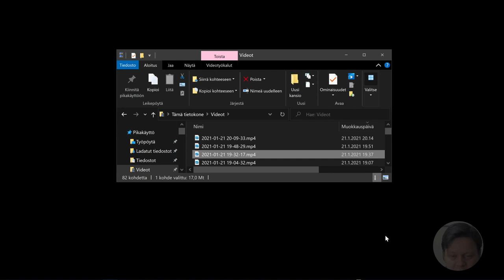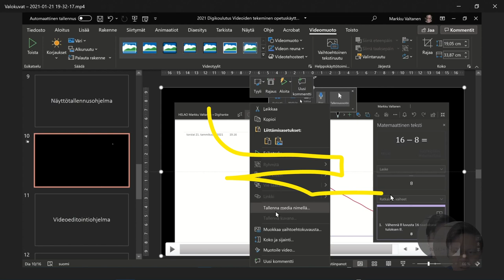Videon jälkikäsittely Windows muste -toiminnolla